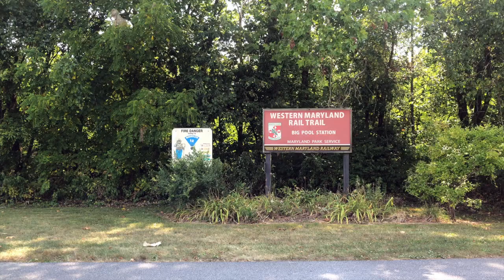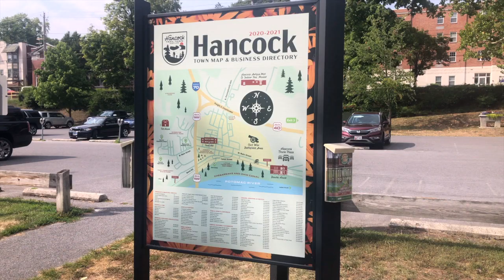Biking the Western Maryland Rail Trail | Mental Health Check-In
*TRIGGER WARNING*

Portions of this video speak about my recent experience with mental health issues and mood disorders.  This is in no way meant to cause harm, but to share with my audience an honest account of who I am and some of the challenges I face.  If you have a sensitivity to topics surrounding mental health and depression, please skip the section of video from 3:30 to 13:00.  Please be kind to those around you.

The Western Maryland Rail Trail is a 28-mile shared-use rail trail that follows the former right-of-way of the Western Maryland Railway between Fort Frederick State Park and Little Orleans via Hancock, paralleling the C&O Canal and Potomac River.  A paved, linear trail, it is suited to anyone seeking a pleasant, leisurely outdoor experience - walking, running, biking, and inline skating.  It is also wheelchair accessible.